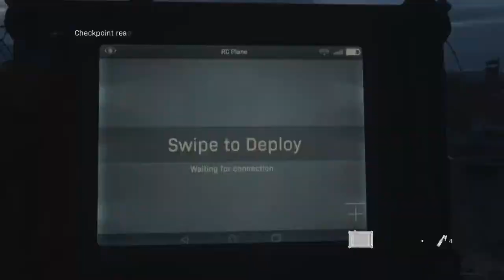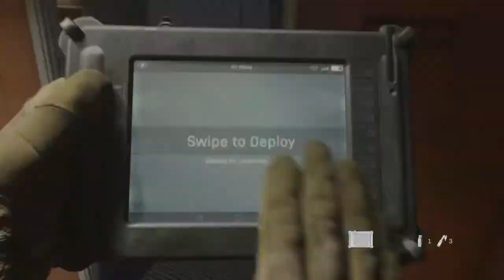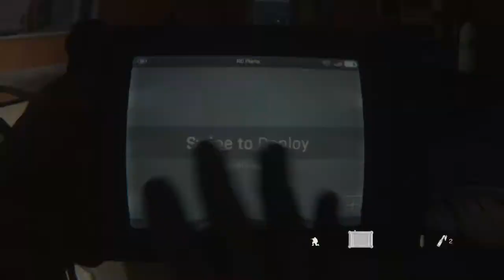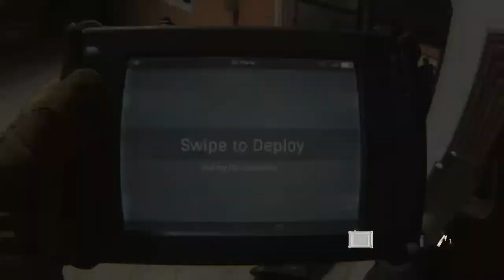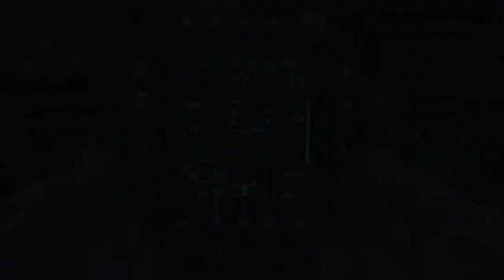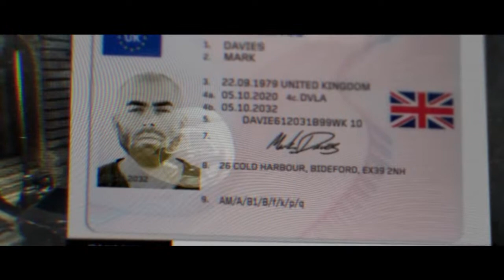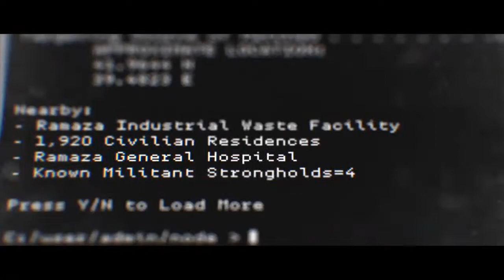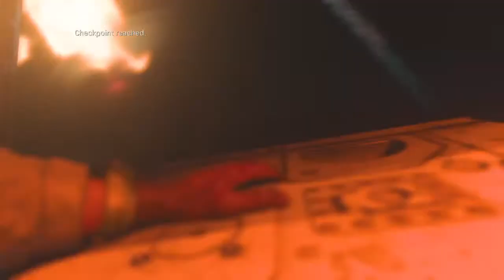Call of duty modern warfare part 1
I will be uploading videos on Red Dead Redemption